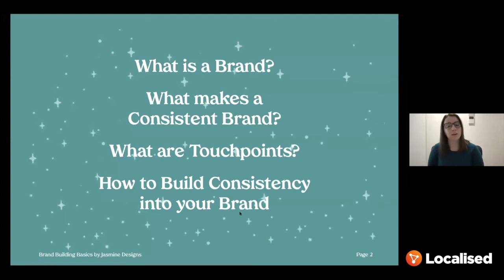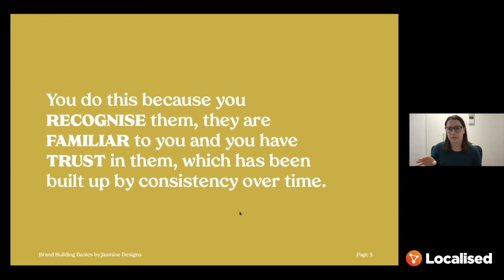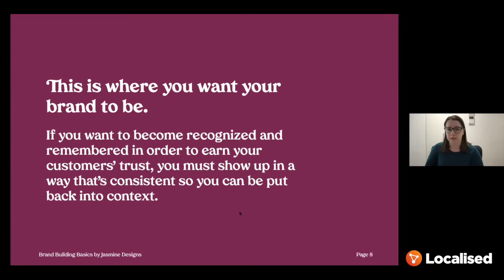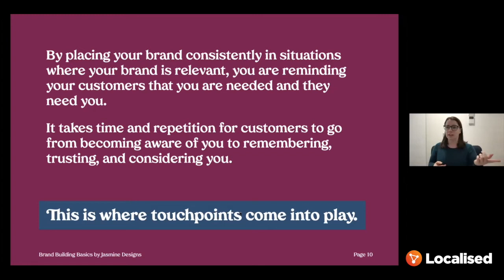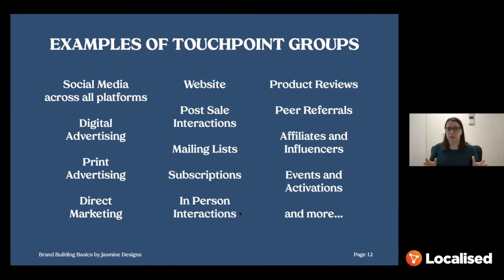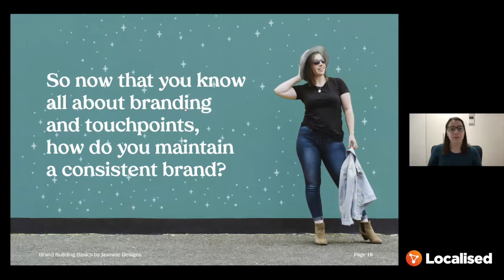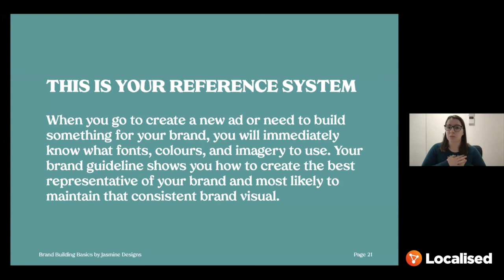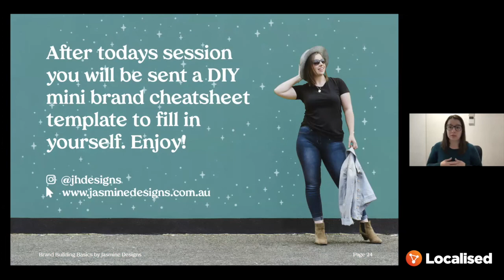Localised Expert - Jasmine Holmes, Jasmine Designs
Design Superwoman and expert on all things branding, Jasmine Holmes, flies in, helps her clients, and flies away until they need her again.

Here's a link to more info on Jasmine's DIY Brand Building template

Did you know it takes a minimum of 6-8 touchpoints for your audience to interact with your brand to convert them into a customer, and even more to turn them into a loyal customer or your biggest fan?

People buy from brands they trust, and they build that trust over a number of interactions, or touchpoints, with your brand.

From colours, logos, advertising style, tone of voice and more, each one of your touchpoints is important in building that trust that hopefully results in a sale, or even better, a fan.